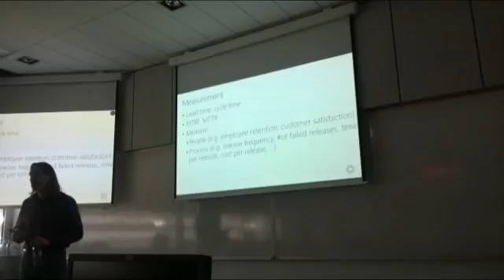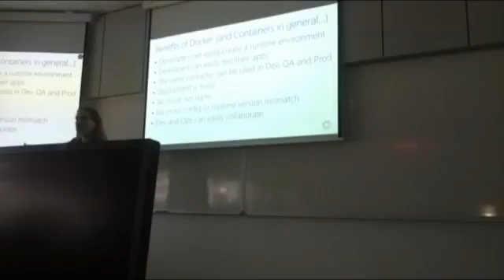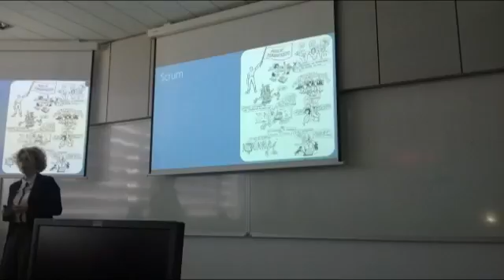Tech days 2016 2